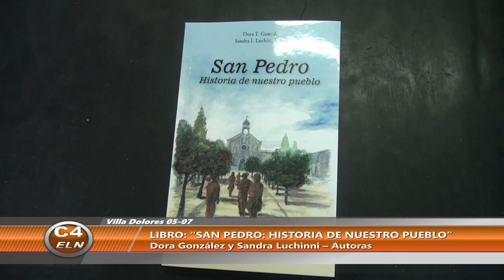Libro San Pedro historia de nuestro pueblo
Dora González junto a Sandra Luchinni son autoras del libro “San Pedro: Historia de Nuestro Pueblo”. Hablamos con ellas, quienes nos contaron sobre este maravilloso escrito que relata el origen de la localidad vecina y sus protagonistas.